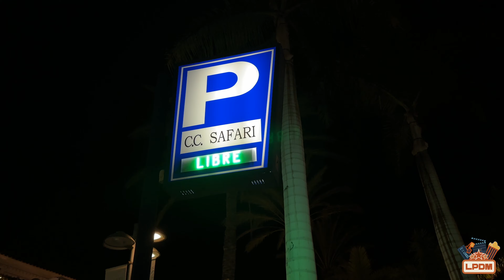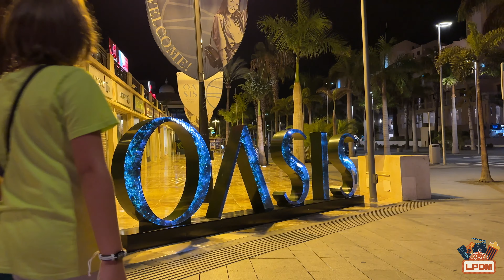Ganja e Delfini a Tenerife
Benvenuti nel nostro emozionante viaggio a Tenerife! In questo video, vi porteremo con noi in una meravigliosa escursione in barca alla scoperta delle creature marine più affascinanti che popolano le acque intorno a questa splendida isola.

Durante la nostra avventura in mare, abbiamo avuto la fortuna di avvistare una varietà incredibile di creature marine. I delfini, con la loro grazia e agilità, ci hanno regalato uno spettacolo mozzafiato, giocando nelle onde e accompagnando la nostra barca con eleganza. Le balene, con la loro imponenza e maestosità, ci hanno lasciato senza fiato mentre si mostravano nella loro dimensione naturale. E non poteva mancare l'incontro con un barracuda, affascinante predatore delle acque tropicali.

Tenerife è rinomata per essere uno dei migliori luoghi al mondo per l'avvistamento dei delfini e delle balene. Le acque intorno all'isola sono abitate da diverse specie, tra cui delfini comuni, stenelle, delfini mulatti e perfino balenottere. È emozionante vedere queste creature selvatiche in libertà, un'esperienza che lascia un'impronta indelebile nei ricordi di chiunque abbia la fortuna di vederle.

Mentre godavamo della bellezza marina, abbiamo anche notato un fenomeno particolare: l'odore di marijuana che a tratti pervadeva l'aria, soprattutto nella zona di Las Americas. Questo è dovuto alla presenza di locali dove il consumo è permesso, creando una sensazione olfattiva insolita ma distintiva.

L'incontro con la natura selvaggia, la maestosità delle balene e dei delfini, uniti alle peculiarità dell'ambiente circostante, ha reso questa esperienza unica e indimenticabile. Un viaggio che ha portato il fascino dell'oceano direttamente a voi. Grazie per essere con noi in questo straordinario viaggio a Tenerife.

Devi lamentarti? Non ti va bene che lavori invece di girare di continuo con il camper? Finalmente da oggi puoi pagarmi il gasolio e mantenermi mentre faccio vacanza tramite bonifico o PayPal!

I MIEI ACCESSORI SU AMAZON